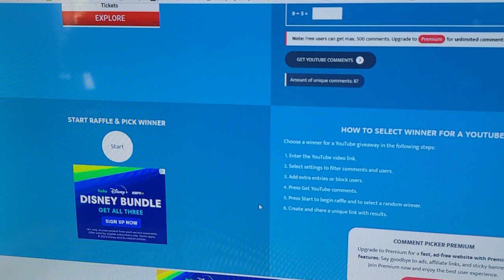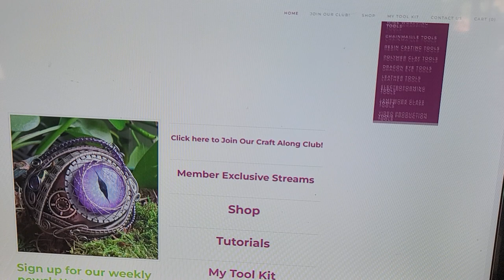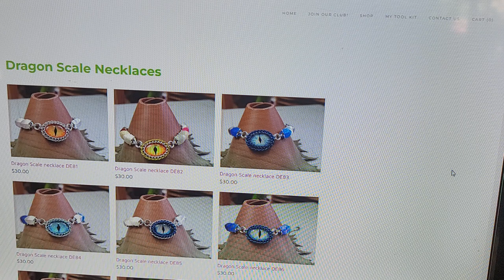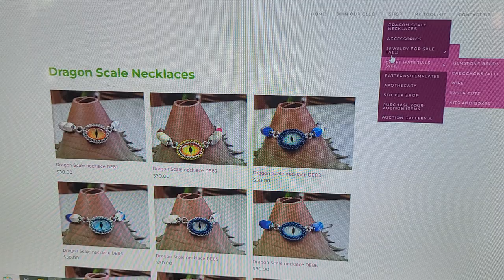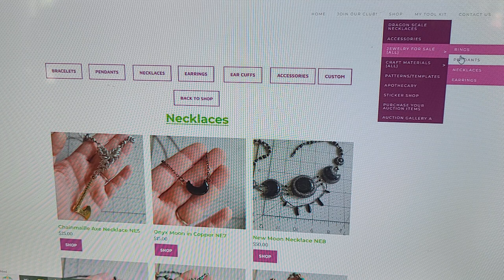Shop Update, Giveaway, and Whats New 6.26.2023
Come see whats new in the shop this week!

~~ Leave a comment on this video to participate in next week's giveaway!

Please consider joining our Channel Membership or our $1+ Happy Crafter Club to participate in our monthly Booty Boxes, digital downloadable content, and behind the scenes updates! or join our patreon